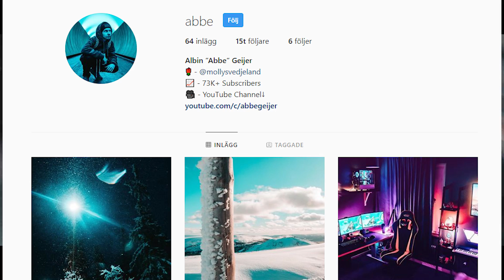Åker skidor för FÖRSTA gången! (På 10 år)